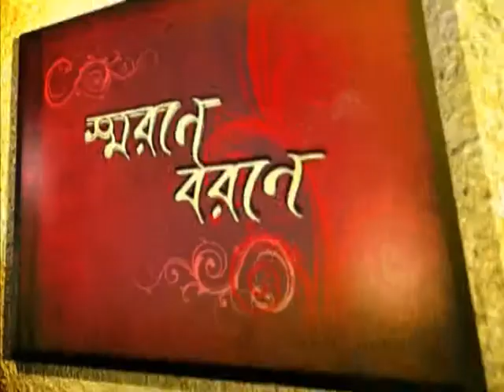Swarane Barane 19th April